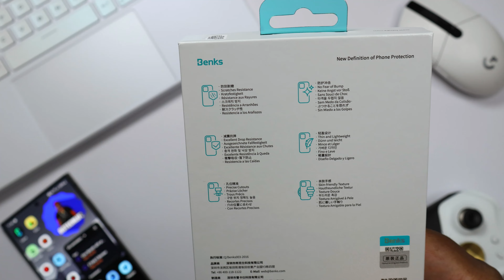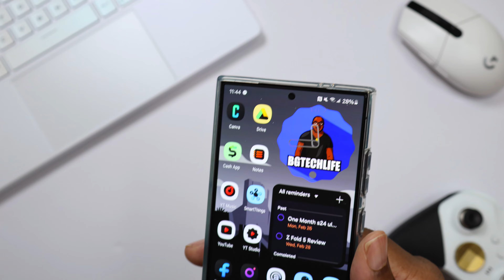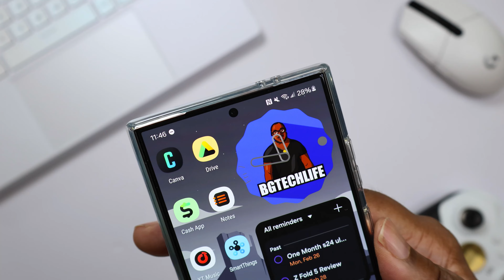Benks "City Series" is Protective & Aesthetic with MAGSAFE Case for Samsung Galaxy S24 Ultra!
Reviewing the Benks Lucent Pro case for the Samsung Galaxy S24 Ultra